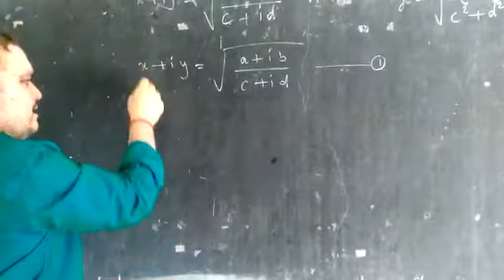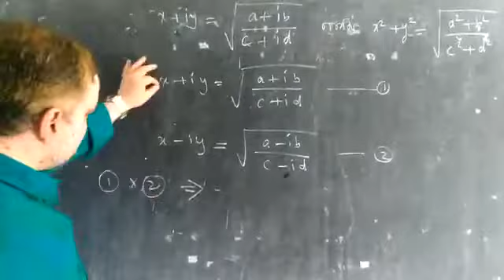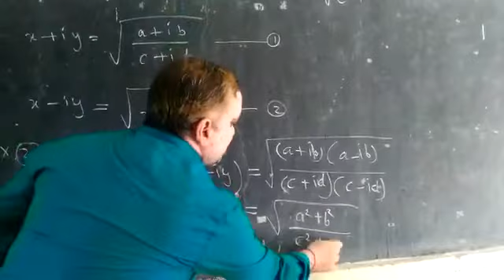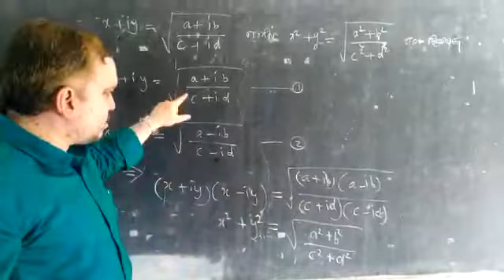12th Math|Complex number|PTA model Question-5|Q.no-40